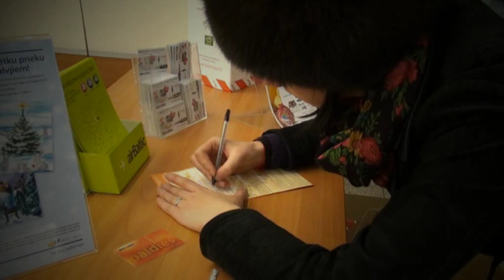Kā izmantot PALDIES karti? I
PALDIES karti var lietot arī šādi, taču krietni lietderīgāk to ir izmantot, saņemot papildu atlaides un krājot MAXIMA naudu!  Pirkuma čekā tiek norādīta kopējā atlaide un MAXIMA nauda, kuru jūs saņemat kā Paldies kartes lietotājs!